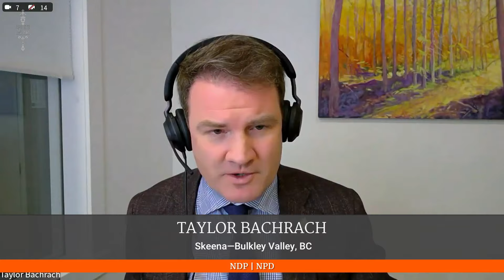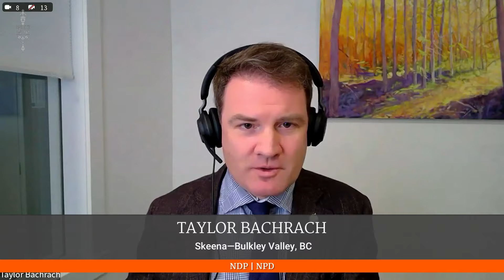No 108 OGGO GC STRATEGIES, "ARRIVESCAM" ArriveCAN Operations and Estimates PART 2